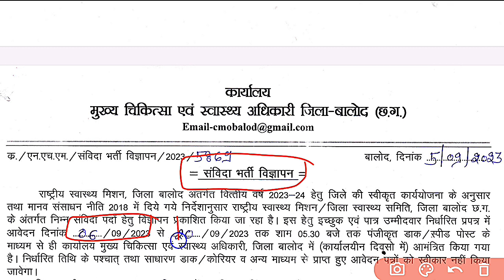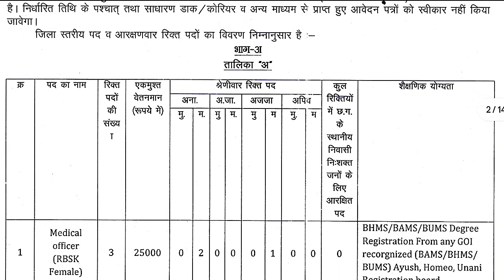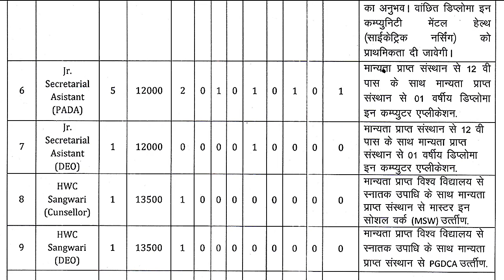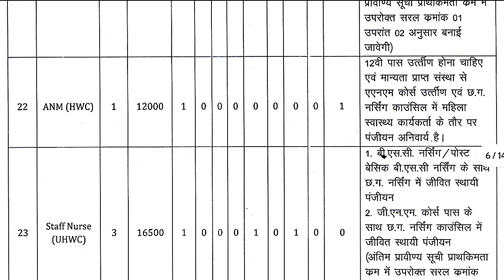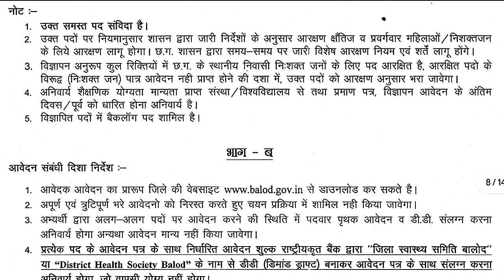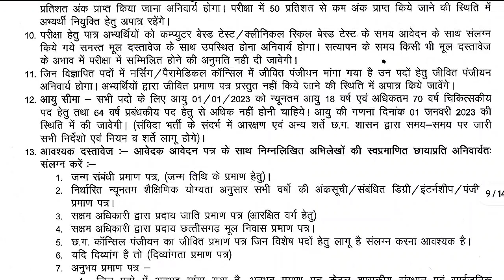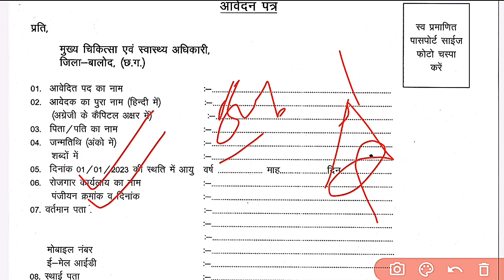CG NEW VACANCY 2023 | CG NAYI BHARTI 2023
CG NEW VACANCY 2023 | CG NEW BHARTI 2023 | CG VACANCY NEW UPADTE 2023 | CG ME ANE WALI TOP BHARTIYAN
CG NEW VACANCY 2023 | DISTRICT COURT VACANCY 2023 | CG NEW BHARTI 2023
CG VACANCY NEW UPADTE 2023 | CG ME ANE WALI TOP BHARTIYAN | CG HOSTEL WARDEN, PATWARI, ADEO, POLICE
CG UPCOMING VACANCY 2023 | CG ME ANE WALI TOP BHARTIYAN | CG HOSTEL WARDEN, PATWARI, ADEO, POLICE
CG NEW VACANCY 2023 | CG NEW BHARTI 2023 | CG NEW BHARTI 2023

topics covered :-
ss video me maine bataya hai cg patwari vacancy 2023 aur cg hostel warden vacancy 2023 ke upcoming vacancy ke baare mein bataya hu

(3) cg hostel warden vacancy
(6) cg patwari qualification
(10) cg latest vacancy 2023
cg caf bharti 2023
cg caf vacancy 2023
cg caf
cg caf vacancy 2023 kab ayegi
cg caf bharti kab ayegi
cg caf 2023
cg police vacancy 2023
cg police new vacancy 2023
cg si exam date
cg police conatable vacancy 2023
cg police conatable new vacancy 2023
cg police si latest update
cg si bharti 2021
cg si new update
cg si syllabus 2021
cg police si exam pattern
cg police new update
Cg si vacancy 2021
cg si recruitment 2021
cg police si exam strategy
CG Sub Inspector Police physical test details
cg sub inspector syllabus 2021
cg si vacancy
cg si notification
 cg job news 2021
cg vacancy
cg vacancy 2022 new
cg vacancy update 2022
cg vacancy today
cg vacancy update
cg vacancy kaise dekhe
cg new vacancy 2022 today
cg new vacancy november 2022
cg new vacancy today
Hello Friends,
Apko Hamare youtubr channel me sabhi prakar ke govt. exams ke bare me jankari milti hai jaise ki govt. jobs ke notification, govt. jobs ki prepration strategy, vacancy updates, exam dates, cut off, eligibility criteria, age limit, salary, work profile and other topics related to govt. exams